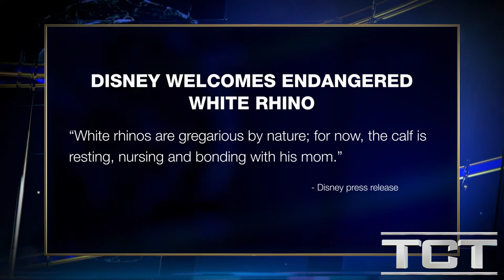Disney Helps Prevent Extinction of White Rhino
Tom Nolan takes a look at a story coming from Disney's Animal Kingdom. A white rhinoceros was born at the Theme Park, an important milestone for the near-threatened species. Kendi, the first rhino born at the park, in 1999, was pregnant for 16 months before giving birth to a male calf, the park announced on October 25.
The adorable baby, who doesn't have a name yet, is the 11th white rhino born at Walt Disney World Resort in Orlando.

TCT TV Network show "TCT Today" hosted by Tom Nolan. to learn more about us, our programs, and what you can do to help proclaim the Gospel!